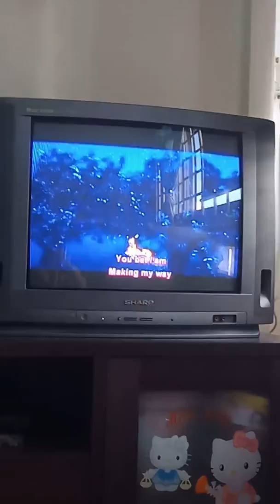Barbie as The three marketeers making my way